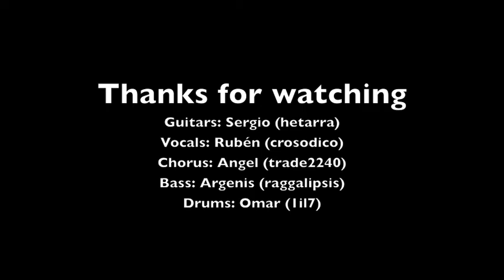Radio TTT (Official Video)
This is the official video of "Ragga-Lipsis" performing "Radio TTT" a song called like that because of the Angel's podcast "Radio TTT" on internet.
 By the help of the internet and how does it connect people we can do a band with members on a "long distance" (Sergio) ... the name of the band still in consideration, all the members of the band are studying something different than music and the band is a little unwind that all of us have the chance to enjoy...

This song is composed by Sergio Matamoros (hetarra), written by Angel González (trade2240) and chorus by Rubén González (crosodico)

Lyrics:

Esta es una idea que hace caso a tu experiencia
Con la ayuda de un micrófono que renueva tu conciencia.
Son tres las temporadas que tu puedes escuchar,
Y Radio TTT esta dispuesto a continuar.

Angel y Joan empezaron el programa
Gaby, Kawa, Memas, Jonas creando temporadas.
La emo y Omar no se quedaron atrás,
La china y Rubén lo van a retomar.

Faunos psicodélicos saliendo de la nada
Chacas, dioses y robots eran nuestras mamadas
Dinoland murió desde el suicidio colectivo,
Tres años después en Ketzolandia se ha convertido.

Coro:
Radio T T T is getting in your ears
Radio T T T we say what we feel
Radio T T T you're gonna rock with it
Radio T T T ... RADIO TTT!

Paniagua el androide acabó con este podcast
Joan ya se murió y Angel esta en coma
¿Qué pasó con Jony? Ya nunca se supo nada
En Arizona ya quedó y perdió su marihuana.

Y ahora podcaescuchas, ¿Esto ya se acabó?
Nunca digan nunca, hermanos toros en acción.
Rubén, Daniel, la China, Eric y la tora Maff
De este audipodcast, videopodcast se convertirá.